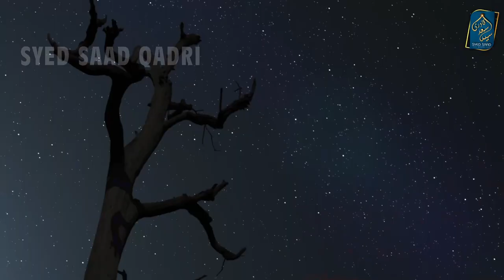Parallel Universe | Alam e Misal | Why do I feel like that this happened before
Parallel Universe | Alam e Misal | Why I feel like this has happened before